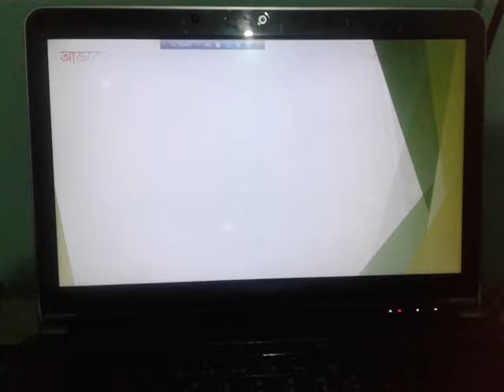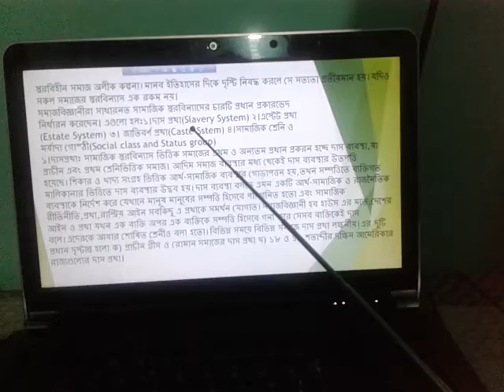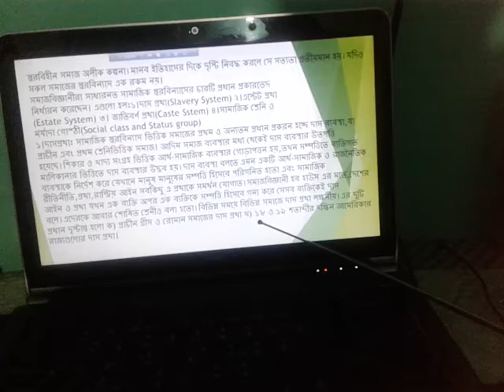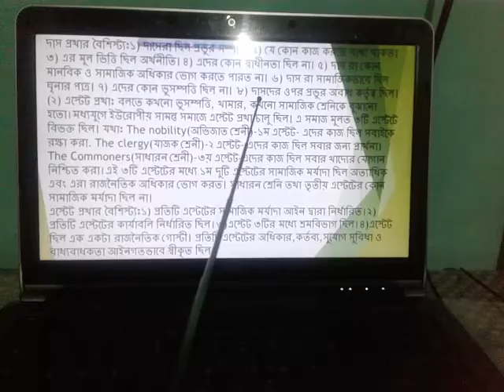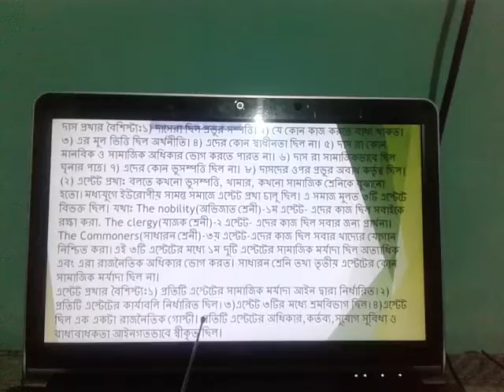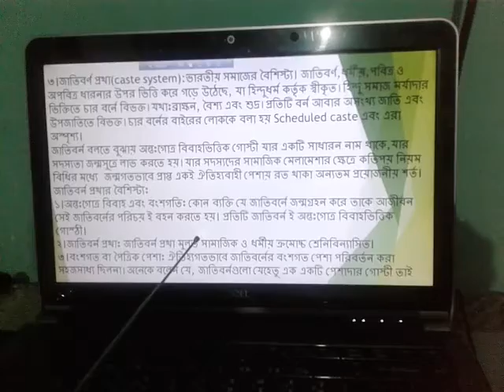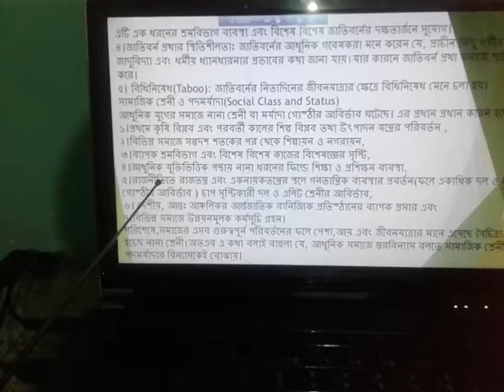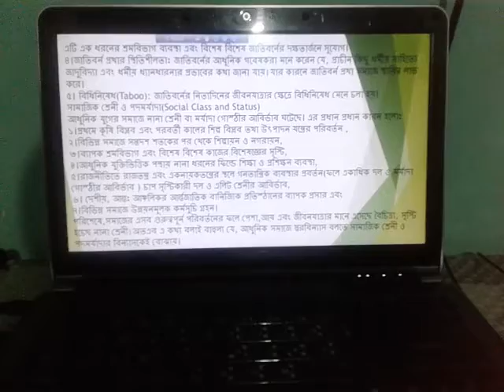Sub: Sociology ( Social Stratification - Class 2)